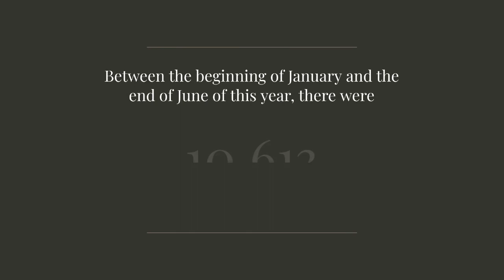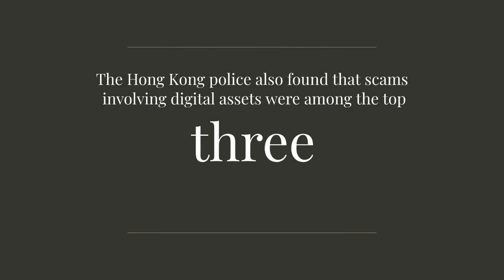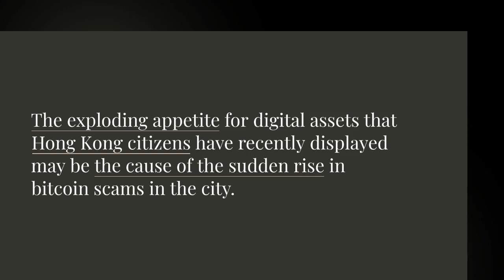Investor in HongKong Scammed for $50 millions